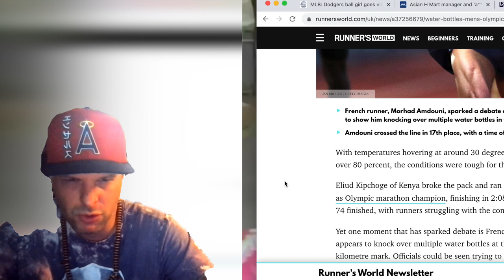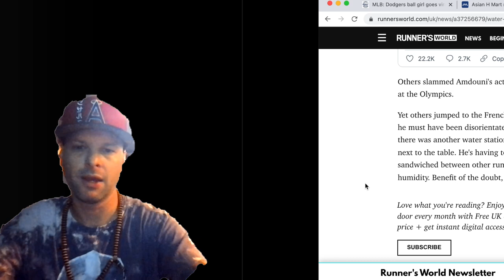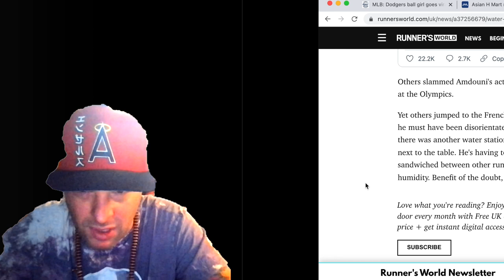Morhad Amdouni sparks debate after knocking water bottles in men's Olympic marathon | Reaction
Morhad Amdouni sparks debate after knocking water bottles in men's Olympic marathon

ATTRIBUTION
@bennysaint on Twitter August 9th 2021